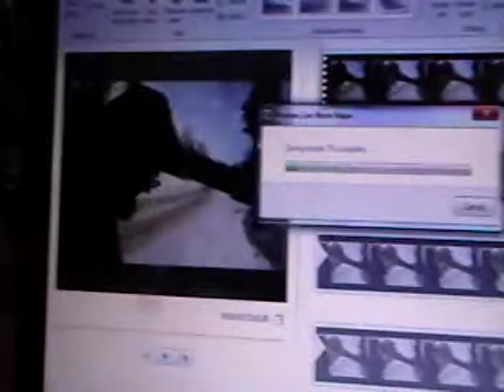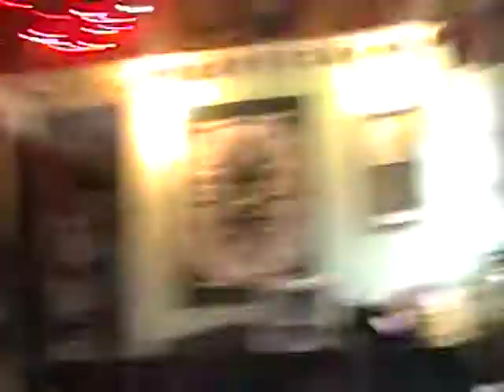Nancy Today: Idea 2 Red Balls ASMR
I have this awesome idea how to make Christmas decorations...